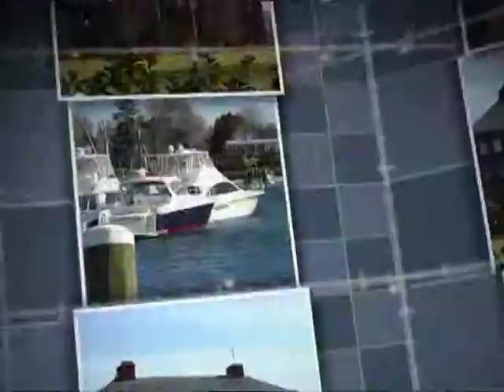Barnstable Today 08 30 2013